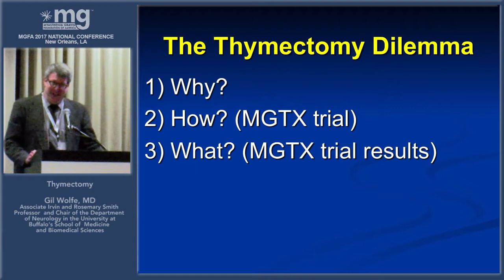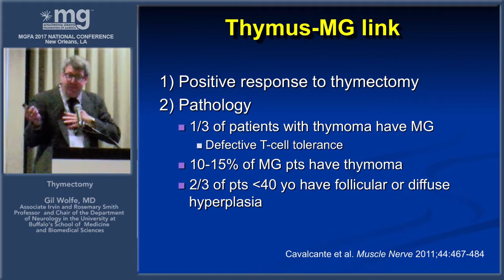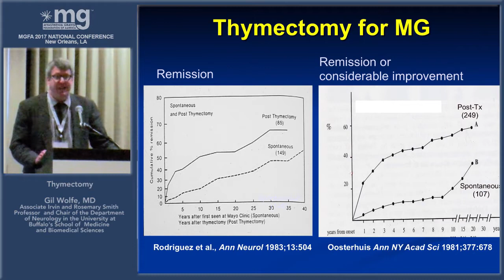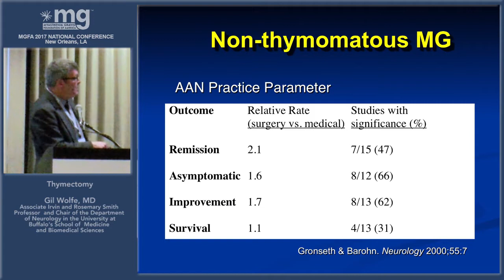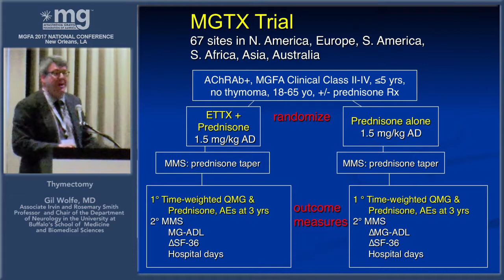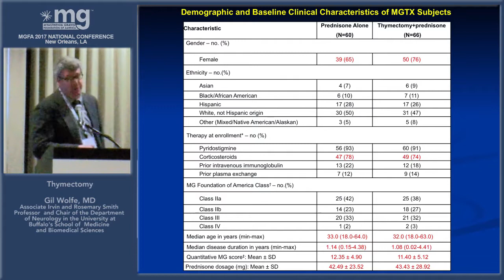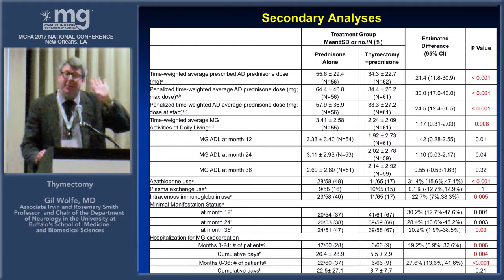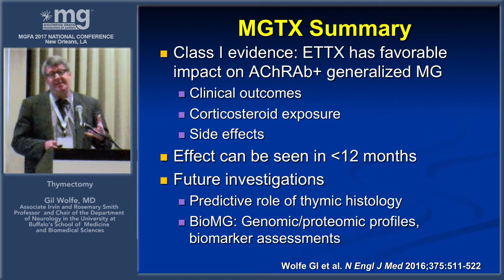2017 MFGA National Conference Thymectomy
Thymectomy presented by Gil Wolfe, MD, Irvin and Rosemary Smith Professor and Chair of the Department of Neurology in the University at Buffalo's School of Medicine and Biomedical Sciences